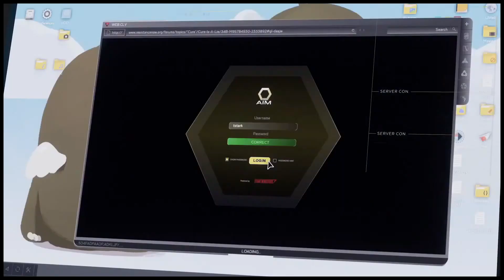Why Marvel's Avengers & Marvels Spider-Man ARE NOT Shared Universe Games